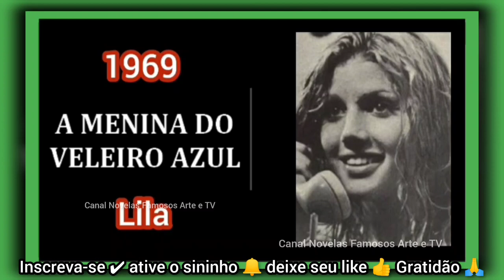NÁDIA LIPPI -Todas Novelas até hoje.Confira aqui 👈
Confira nesse vídeo todas novelas que a atriz Nádia Lippi fez até hoje.E também fique sabendo um pouco mais sobre a vida profissional e pessoal da atriz.